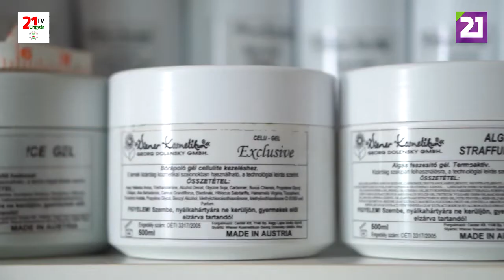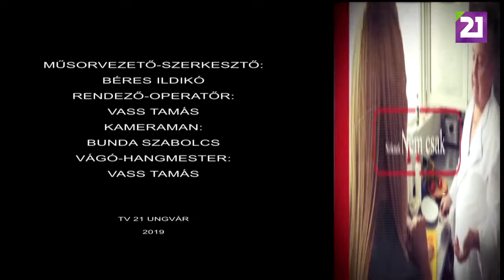TV21 UNGVÁR - NŐIDŐ 30. ADÁS - DEMETER-SZABÓ ÁGICA (2019.12.28.)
“Talán nem is gondolnánk mennyire hat reánk a stressz. Miért alkalmazzuk azt a kifejezést, hogy a vállán viszi a világ terhét.” Demeter-Szabó Ágica.